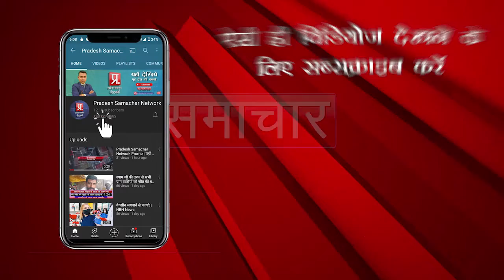वार्ड सदस्य सादपुर पंचायत से प्रत्याशी | PSN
बांका बिहार जो एक मिलनसार समाजसेवी कर्मठ सुयोग्य लोकप्रिय उम्मीदवार से प्रदेश समाचार के संवाददाता गोपाल कश्यप ने की ख़ास मुलाकात

| Pradesh Samachar Network | Desh Ke Liye| Pradesh Samachar Network | Desh Ke Liye